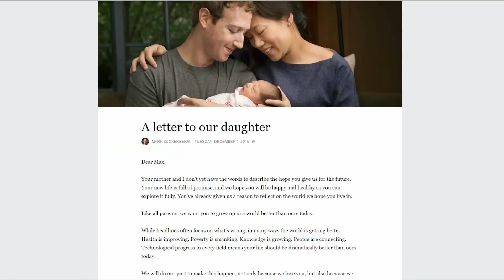A black hole for urine and Mark Zuckerberg gives his Facebook fortune away | DT Daily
Dudes! We all need to take a second to celebrate, because they did it. The scientists finally figured it out. In what had better go down as the landmark scientific development of 2015, researches have solved the "urinal splashback" problem. Anyone who’s worn khakis while peeing in a urinal or, you know, just taken a look at the floor below one, knows the problem of which we speak.

Using a urinal causes a micro-spray of pee to come blasting back at you, leaving you covered in a fine mist of urine, which is clearly visible as polka-dot pee spots on a nice pair of khakis. What a way to spend the day, right? It’s terrible, and it’s been going on for decades. Just imagine all those coworkers of yours just … ew! But, finally, a team of physicists at Utah State University  have created what is essentially a black hole for urine.

The team developed an insert -- inspired by a super-absorbent moss -- that’s actually made of a carbon nanotube structure known as Vantablack. Now, Vantablack is famous for letting light in but not letting any of it leave, making it the “world’s darkest material.” But in its urinal application, instead of taking light as its prisoner, it apprehends pee. Imagine a forest of these tiny little pillars that capture urine as it comes in, but refuse to release it.

The scientists say this is just the beginning for this new technology. We say, you’re good, gyys. This is … amazing. Quit while you’re ahead, patent this sucker and deploy it everywhere right now because we need it. And thank you Utah State … well played.

Finally, Facebook boss, Mark Zuckerberg is a Dad now. And as any parent will tell you, your first bundle of love will make you do some funny things -- they’re like a toxin for goodwill. Well as far as Zuck is concerned, he’s feeling compelled to give away his fortune. Yesterday, Zuckerberg and his wife, Priscilla Chan, announced that they will be giving away 99 percent of their fortune to good causes over time.

The philanthropic organization, called the Chan Zuckerberg initiative, will not be a non-profit organization, though. It will operate as an LLC, meaning it can make investments, acquisitions and such, and not be hamstrung by the long list of guidelines governing non-profits. The funds for this initiative will be doled out over Zuckerbergs lifetime, so it isn’t as if they’re giving away $45 Billion all at once. Though, 99 percent is a LOT of Zuckerberg wealth, no matter how you slice it.

We’ll be hearing a lot more about this initiative over the next few decades -- think Bill and Melinda Gates foundation -- so be sure to check out the full story as well as all of the days latest tech news at DigitalTrends.com That’s it for DT Daily today, we’ll see you again tomorrow.